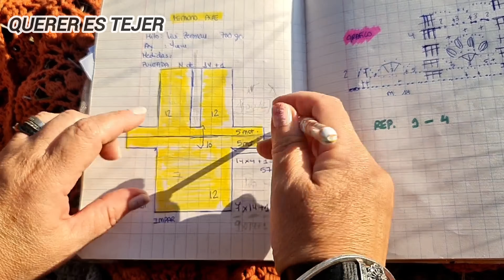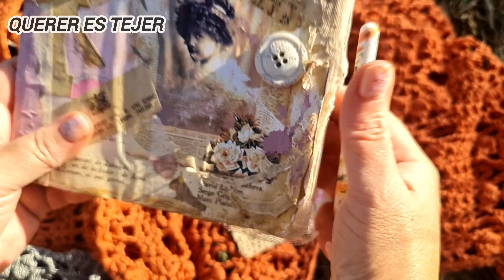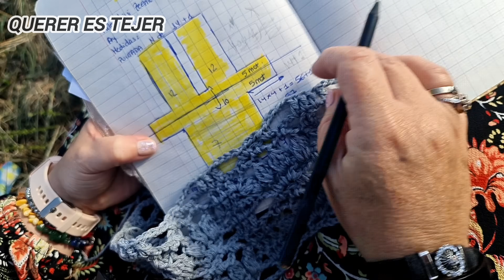Kimono a crochet de talla única, fácil casi sin costuras y solo cuatro filas.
En Instagram me puedes encontrar como Querer es Tejer, aquí te dejo el enlace.

Grupo de Facebook del canal para compartir vuestros trabajos